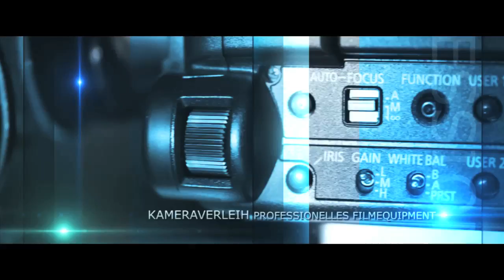TONEART CLIP COLLAGE 2011 mit Kinospot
Kurze Collage und Auszüge aus den Produktionen von TONEART.

Produced by TONEART GmbH & Co.KG

www-toneart-shop.de